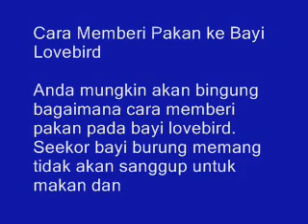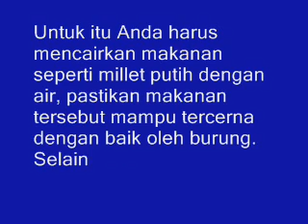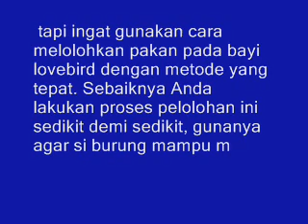Cara Memberikan Pakan Meloloh Anakan Lovebird yang Baru Menetas